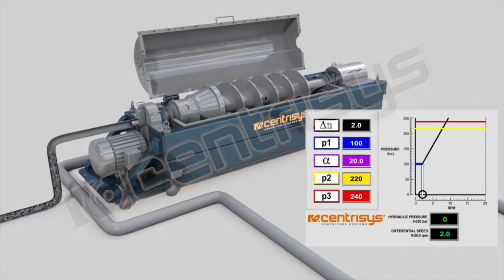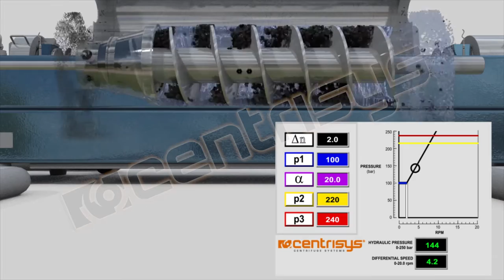Centrisys Decanter Centrifuge: Understanding Differential Speed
What is differential speed? It is the relative speed between the bowl and the scroll and determines how fast the solids travel thru the centrifuge.